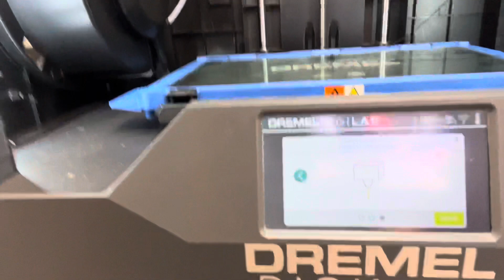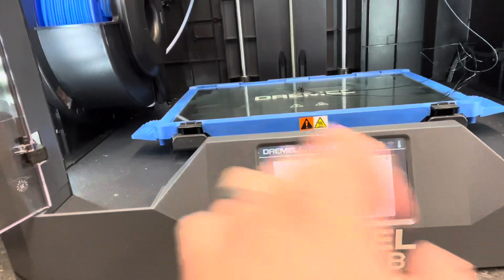Loading and Changing Filament - Dremel 3D45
This video walks students through loading new or changing filament in our Dremel 3D45 3D printers.